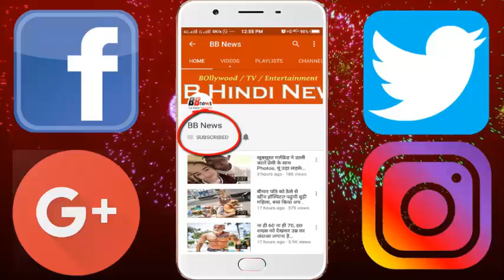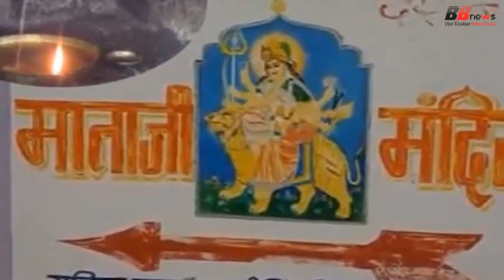मंदिर में पानी से जलता है दीपक, बरसात में होता है ऐसा चमत्कार..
India is very famous for religious places. There are many anecdotal and ancient temples here, for people to know history, people come from far and away. More than any hill station, the crowds of people are seen in temples only. There are many mysteries behind these temples that have not yet been able to solve the scientist. One such unresolved rule is in the temple of Mata on the banks of the Kalisindh river. There is a temple of Mother where in the place of ghee and oil, the lamp is lit with water. This is the unique feature of this, which keeps curiosity among devotees. No need of ghee-oil is required to burn the lamp of Vishal in this temple. This temple has been running for the last 5 years. This temple, situated on the banks of the Kalisindh river, is known as the temple of Goddess Mata Ghat. The temple priest told that before this temple the lamp of oil was burnt. But almost five years ago, the mother appeared in the dream and said that you now burn the lamp of water. By accepting the order of the mother, I lit the lamp of water which started burning. From then on the miracle of the mother, this lamp is burning. The water is brought from the Kalisindh river to burn this lamp. But this lamp does not burn in the rainy season because the water level of the Kalisindh river increases due to rain which makes the temple immersed in water which extinguishes the lamp. After the rain is over, this lamp burns again on the first day of the shardhi Navaratri which again burns until it rains again.

BB NEWS!!